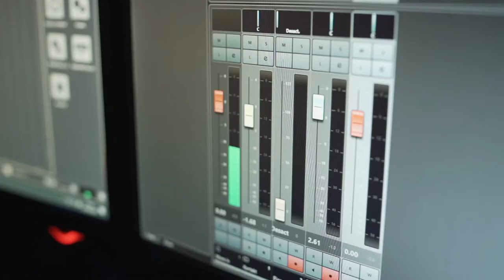Sonoridades #8: Queen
🧔🏻 Matías Ortíz, sonidista del Teatro del Parque del Conocimiento, nos comparte su pasión por Queen: la legendaria banda británica nacida en los 70' que compuso clásicos que escuchamos en discos, casettes y hoy, en plataformas digitales 📀
👑 A 34 años del histórico y último recital en vivo con Freddie Mercury, lo recordamos con esta interpretación de "Love of my life".